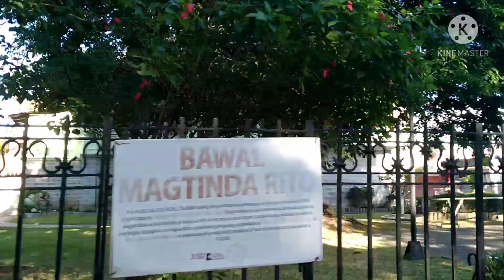Calamba, Laguna tour| mud castle and Naruto shrine